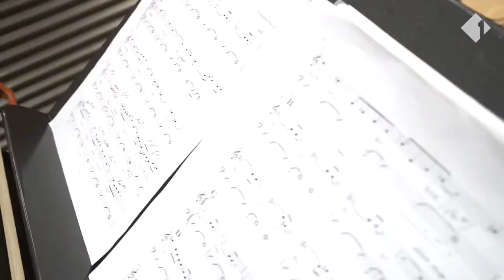Ö1 Kunstsonntag: Das Christopher Pawluk Quartett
Ö1 Kunstsonntag: Radiosession mit Klaus Wienerroither. Gitarrist Christopher Pawluk und seine hochkarätig besetzte Band.